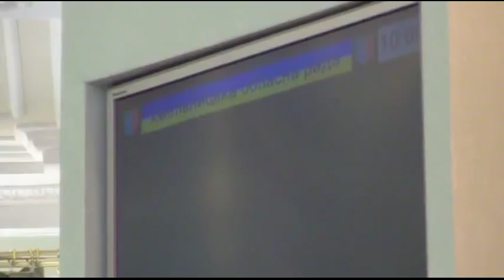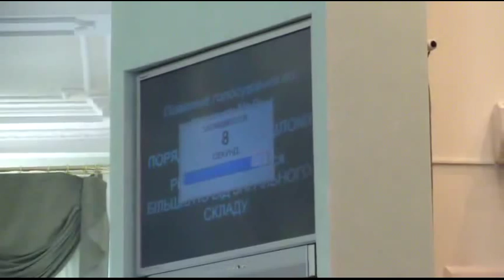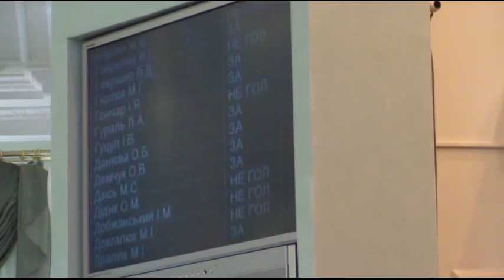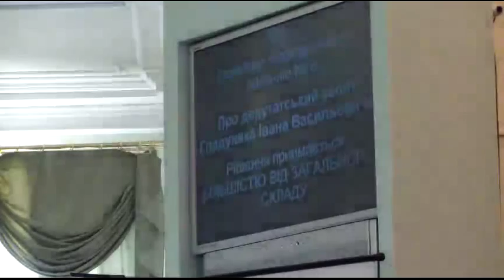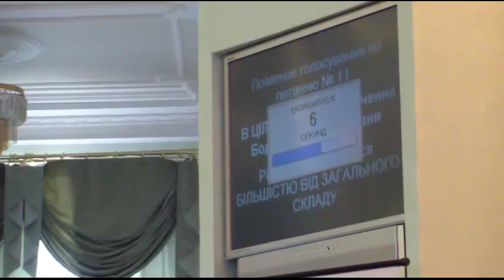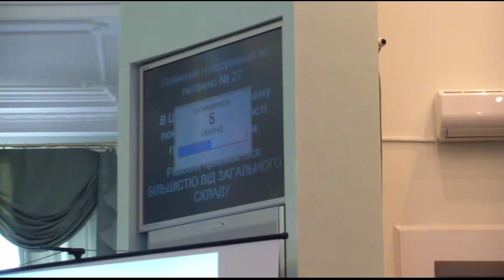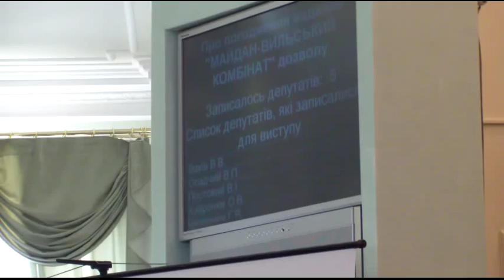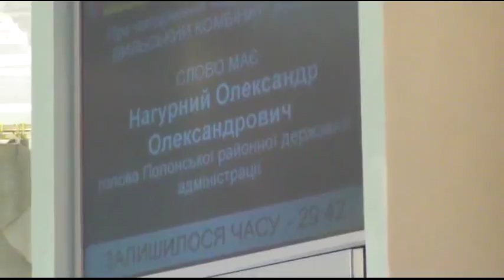Хмельницький. Сесія облради 20.08.2015 (ч.1)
Сесія Хмельницької обласної ради. Запис прямого ефіру